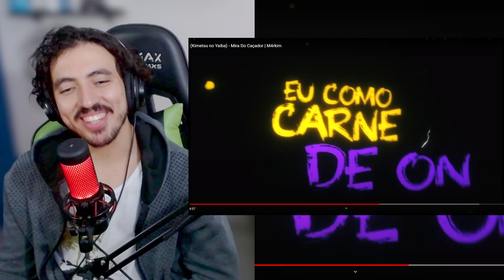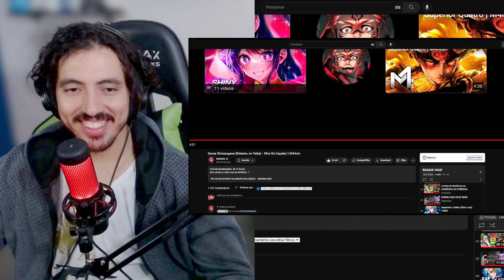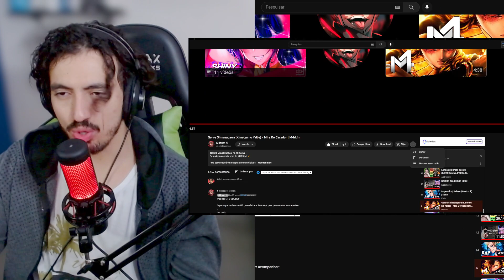Genya Shinazugawa (Kimetsu no Yaiba) - Mira Do Caçador | M4rkim | Leozin React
Vamos reagir "Genya Shinazugawa (Kimetsu no Yaiba) - Mira Do Caçador | M4rkim | Leozin React"